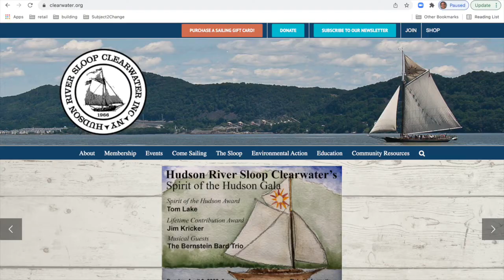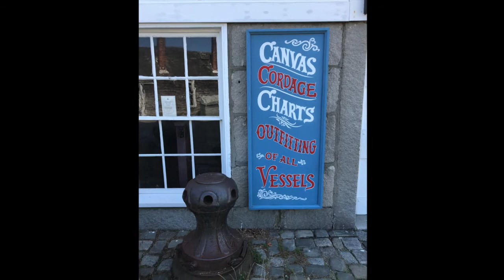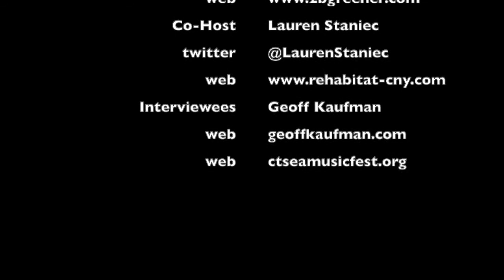E47 Geoff on Music, History, and Community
Admittedly, I have some history with sea music, having gone on school trips every year to Mystic Seaport Museum, then having worked there for two summers in college. After this interview, my resolve is to make some future history with more music of the sea. Maybe some singing, possibly some bones, almost certainly a few beers.

Music connects. It informs. It calms and inspires. Sea music, including ballads and work songs, has  a vibrant and not-yet-all-discovered history mixing cultures, societies, concerns, and tall tales. It paced the work at hand, soothed souls, or scolded the Captain,  as it chronicled life on sea and shore.

Geoff Kaufman is our very welcome and generous guest in this most recent Subject2Change session. He is knowledgeable, for certain. he has sung with Pete Seeger on the Hudson River Sloop Clearwater, travelled nationally and internationally to sing chanteys in as many as 250 performances a year, and engaged in research to learn the stories of the songs and to meet source singers who still use these chantey tools today.

He is a singer, a storyteller, and an historian. He opened a whole new world for Lauren, being the land bound soul she is, and he reminded me that I learned to swim in salt water, in one of the great oceans that connect us, before I learned to walk.

Enjoy the stories, and the music - For the love of the sea,

00:00 - Intro
02:19 - But First!
03:19 - Mystic Seaport Museum
04:24 - Sea Music Festival
06:20 - Source Singers
07:09 - Representation
07:36 - Who Knew?!
08:35 - Movies and TikTok
09:41 - Fisherman’s Friend
12:07 - Sustaining Culture
14:25 - A Tribute
16:14 - Important Question to Ask
17:30 - Different Tack
18:18 - Clearwater
21:26 - Singing for his Supper
26:59 - Diddley Squat
28:29 - Overfishing
30:59 - We Need the Fisheries
34:11 - Egging Each Other On
35:55 - Nutrients
37:24 - What’s the Deal MSM?
39:22 - June 11 + 12
41:15 - On a River
42:54 - A New World
46:43 - A Work Song
49:56 - Singing Together
52:11 - Hero
53:49 - Focus and Finish

Below are some of the links mentioned in the interview. Copy the URL into you browser and learn more!

- Maritime Music and & Tradition Society (home of the new Sea Music Festival)